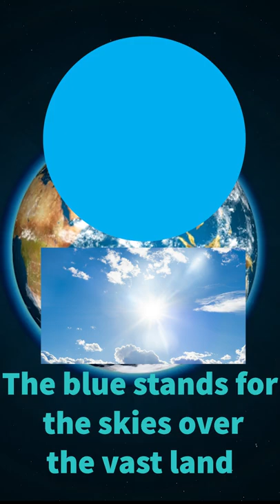What does the Ukraine 🇺🇦 Flag Represent?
sub ig, i actually try on these